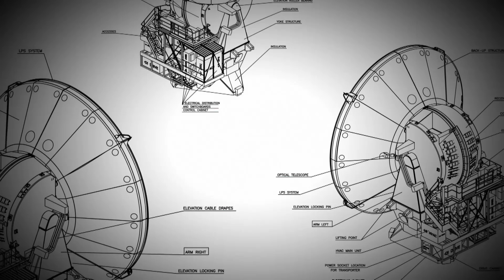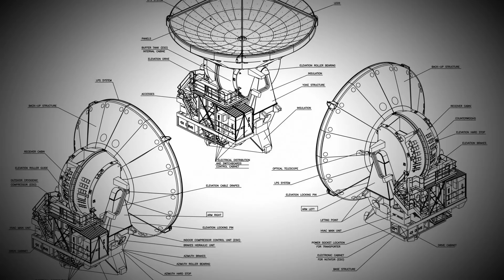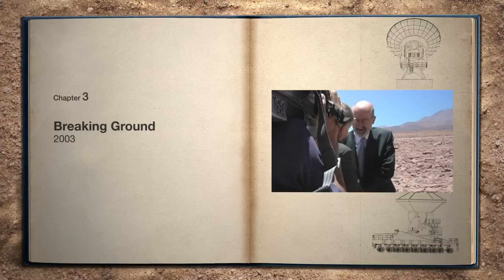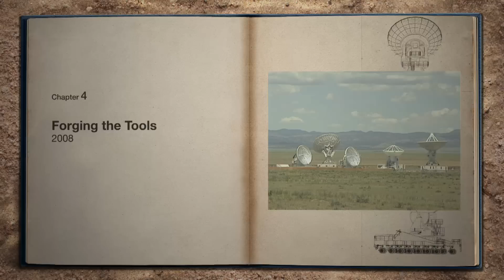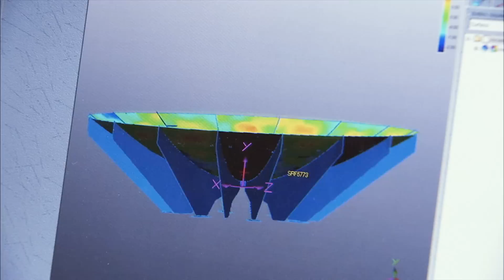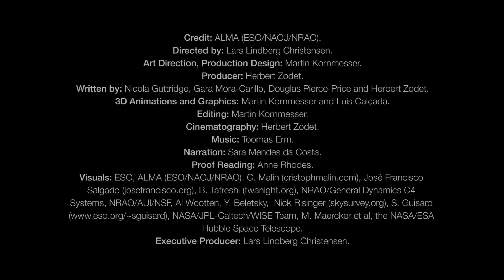The history of ALMA (the Atacama Large Millimeter/submillimeter Array)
This 16-minute video presents the history of ALMA from the origins of the project several decades ago to the recent first science results. Illustrated by dramatic helicopter footage, the movie takes you on a journey to the 5000-metre-high Chajnantor Plateau, where ALMA stands, in the unique environment of the Atacama Desert of Chile.

ALMA (the Atacama Large Millimeter/submillimeter Array) is one of the largest ground-based astronomy projects of the next decade and will be the major new facility for observations in themillimeter/submillimeter regime. It will enable transformational research into the physics of the cold Universe, probe the first stars and galaxies, and directly image the formation of planets. When completed, ALMA will be comprised of a giant array of fifty 12-m antennas, which can be configured to achieve baselines up to 16 km. It will be equipped with state-of-the-art receivers that cover all the atmospheric windows up to 1 THz. An additional, compact array of 7-m and 12-m antennas will greatly enhance ALMA's ability to image extended sources.

ALMA construction is scheduled to be completed in 2013. Prior to this, scientists can exploit the continuously evolving capabilities of ALMA during a period known as Early Science. Expected to start in the second half of 2011, Early Science observations will be obtained with a very limited number of antennas, array configurations, receivers and correlator setups. More details and up-to-date information can be found in the ALMA Science Portal and the News section.

ESO involvement in ALMA
The ALMA project is an international collaboration between Europe, East Asia and North America in cooperation with the Republic of Chile. It is coordinated and operated by the Joint ALMA Observatory (JAO) in Chile on behalf of the three executives. The European executive is represented by ESO, which also hosts the European ALMA Regional Centre. The other partners North America and East Asia are represented by NRAO and NAOJ respectively.

The ALMA Regional Centres
The ALMA Regional Centres (ARCs) provide the interface between ALMA and the Science Communities of the three regions (Europe, North America and East Asia). The scientific communities of the ESO member states are supported by the European ARC, which consists of a network of nodes distributed throughout Europe that are coordinated by a central node located at ESO.

The ALMA Science Portal
The ALMA Science Portal is the main ALMA web resource for the Science Community. It contains all the information and software necessary to prepare observing proposals, access data through the Science Archive (not yet available) and reduce ALMA data. You will need to register with the ALMA Science Portal in order to submit a proposal, access proprietary data or contact your ALMA Regional Center via the ALMA Helpdesk.

Credit:

ALMA (ESO/NAOJ/NRAO).
Written by: Nicola Guttridge, Gara Mora-Carrillo, Douglas Pierce-Price and Herbert Zodet.
3D Animations and Graphics: Martin Kornmesser and Luis Calçada.
Editing: Martin Kornmesser.
Cinematography: Herbert Zodet
Narration: Sara Mendes da Costa.
Web and technical support: Mathias André and Raquel Yumi Shida.
Proof Reading: Anne Rhodes.
Visuals: ESO, ALMA (ESO/NAOJ/NRAO), C. Malin (christophmalin.com), José Francisco Salgado (josefrancisco.org), B. Tafreshi (twanight.org), NRAO/General Dynamics C4 Systems, NRAO/AUI/NSF, Al Wootten, Y. Beletsky (LCO), Nick Risinger (skysurvey.org), S. Guisard NASA/JPL-Caltech/WISE Team, M. Maercker et al, the NASA/ESA Hubble Space Telescope.